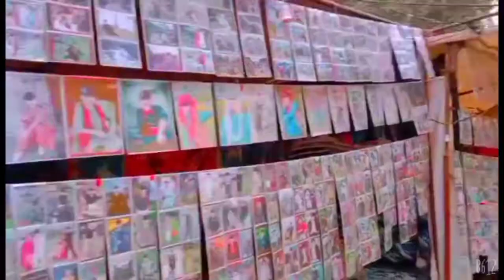🤢Darbar peer Mubarak shah bukhari VellaMultan😄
🤢Darbar peer Mubarak shah bukhari